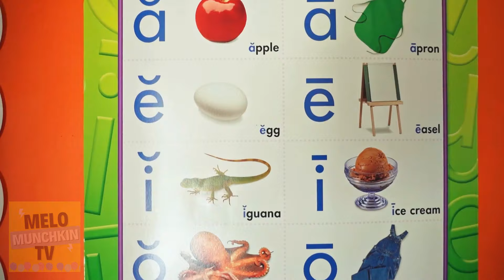Learn Vowels for Kids | AEIOU Song | Fun Preschool Learning Video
Vowel song | Learn A E I O U Alphabets| Song for Children| Nursery rhymes

Let's Learn Vowels! AEIOU Song for Kids" is a fun, engaging educational song designed to help children learn the vowels A, E, I, O, and U. This catchy tune teaches kids about vowels using playful lyrics, colorful animations, and familiar objects like apples, elephants, ice cream, and unicorns. Perfect for preschoolers and early learners, this song makes learning vowels fun, interactive, and easy to remember. Sing along and watch your little ones master their vowels with joy! 🎶

Lyrics:

(Verse 1)
A is for Apple, red and bright, 🍎
E is for Elephant, big and light! 🐘
I is for Ice cream, cold and sweet, 🍦
O is for Orange, a tasty treat! 🍊
U is for Umbrella when it rains, 🌧️
These are the vowels, let's sing again! 🎶

(Chorus)
A, E, I, O, U,
Vowels are fun, and easy too!
Sing with me, and you'll learn them too! 🎵

(Verse 2)
A is for Ant, tiny and small, 🐜
E is for Egg, breakfast for all! 🍳
I is for Insect, buzzing around, 🐝
O is for Octopus, deep in the sound! 🐙
U is for Unicorn, magical and bright, 🦄
Now you know your vowels just right! 🌟

(Outro)
Vowels are letters we use every day,
Now you know them, hip-hip-hooray! 🎉
Great job, friends, you know them through! 🌈🎶